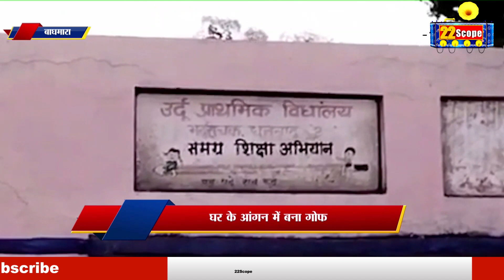धंस_गई_घर_की_जमीन, बाल-बाल बची जान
The land of the house collapsed, the life was narrowly saved

About Channel:
22Scope is a leading digital media platform of Jharkhand & Bihar. We are highly reliable and most trusted for political news, sports news, educational news, etc.

22Scope Live TV | 22 Scope | Hindi News | 22 Scope लाइव